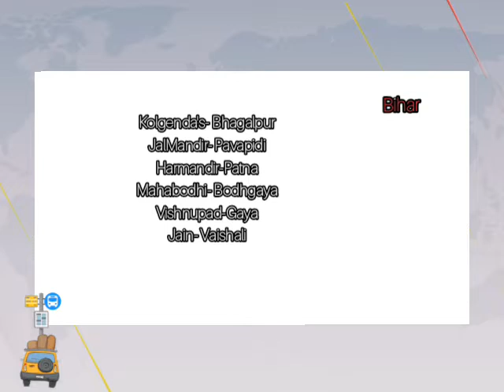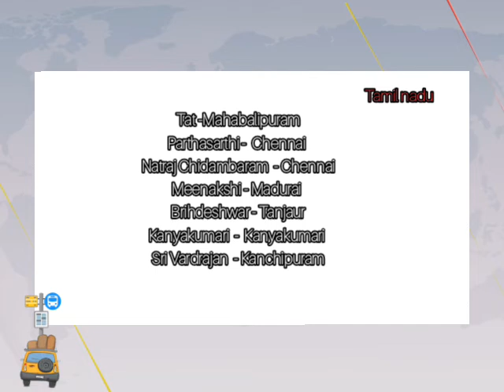Temple Place Trip